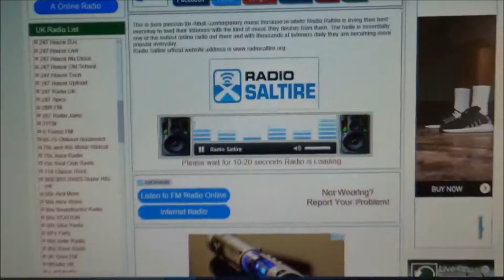RADIO SALTIRE GREAT GOLDEN OLDIES CRYING IN THE RAIN BY STEFAN KOVACS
Hi all this is a song i recorded that got airtime on the radio station
Radio Saltire on a Saturday morning hope you enjoy my cover of this classic Everley Brothers track :)